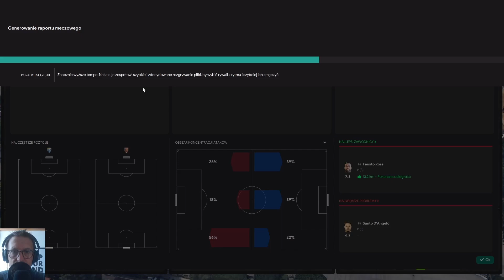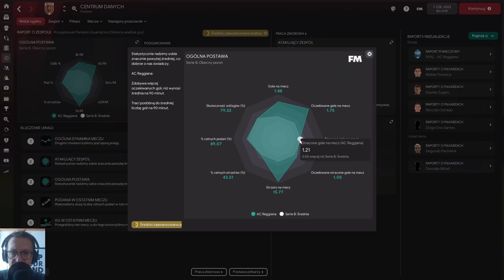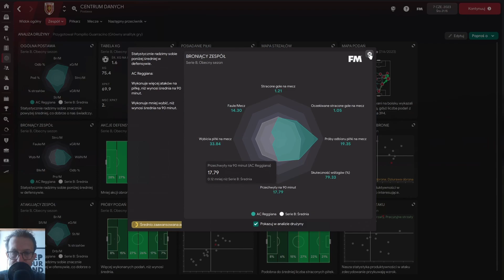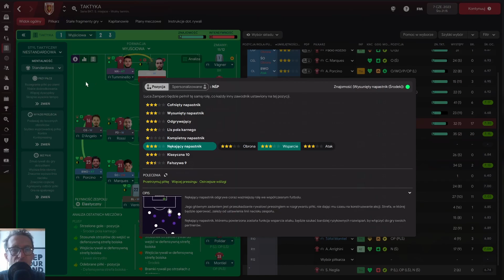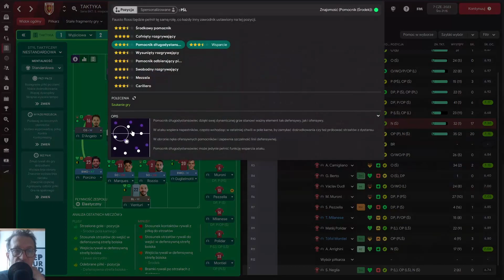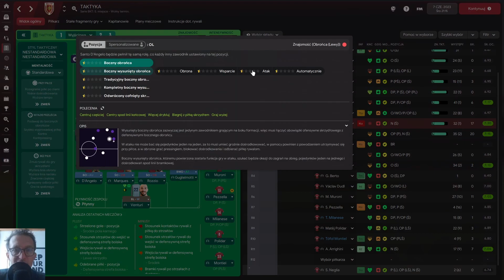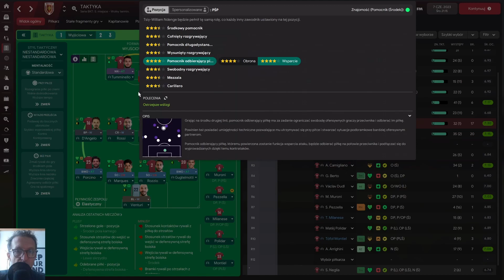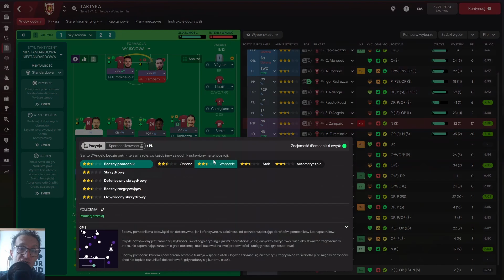SAVE ME - FM22 - Reggiana by Misantrophis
Kariera Tomka w FM22. AC Reggiana 1919. Serie B.

☑ Tu jestem

☑ To odpalam

◣ GTX1650 Ti
◣ 16GB RAM